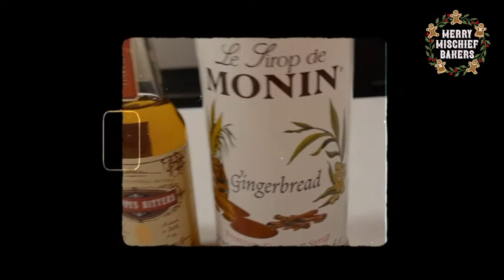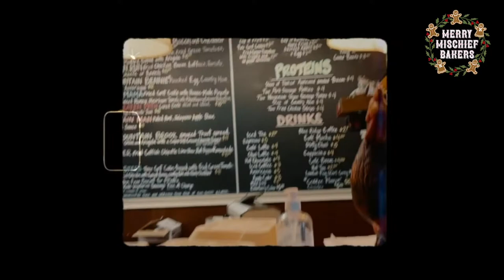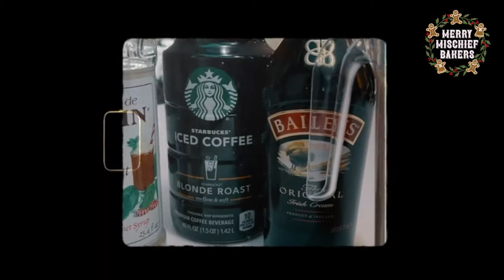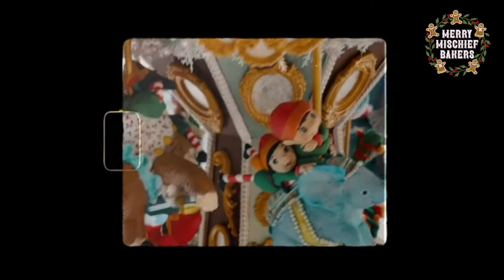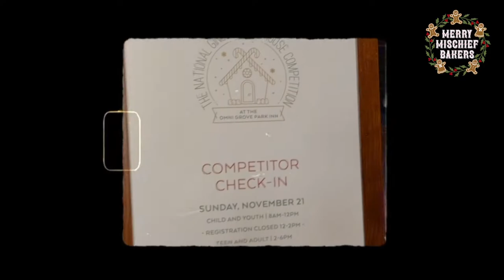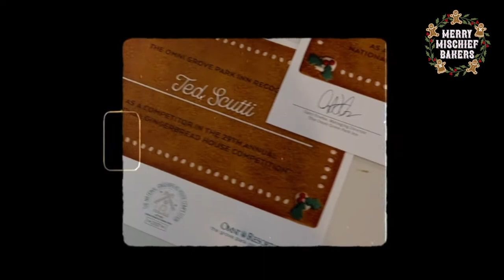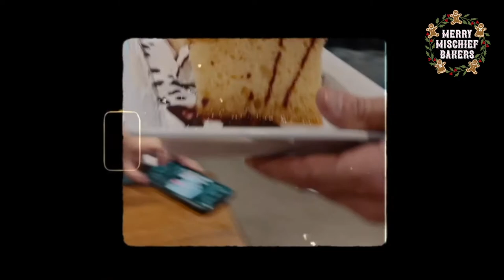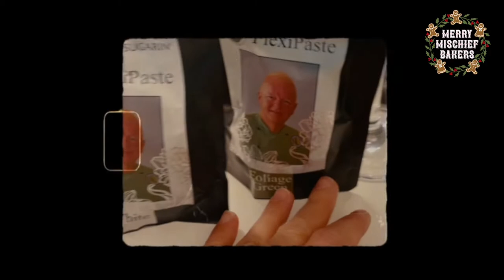Gingerbread Carousel Behind The Scene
--Enjoy a video of the Merry Mischief Bakers 2021 Grand Prize winning entry from The National Gingerbread House Competition at Omni Grove Park in Asheville NC.

[ Team ]
Merry Mischief Bakers @merrymischiefbakers

Sachiko Windbiel - Santa Monica, CA @mimicafeunion
Evonne Darby - San Diego, CA @evonnedarby
Tim Stewart - Phoenix, AZ @uncletinaz
Adam Starkey - Phoenix, AZ @adamwstarkey
Ted Scutti - Team Captain - Phoenix, AZ @tedscutti
Christmas ‘Round the World

It’s Christmas Day and the elves will play! Today the elves are frolicking on a charming carousel inside Santa’s Workshop. Santa spent many years collecting vintage and unique carousel animals to represent the seven continents. This carousel allows the hard-working elves to experience Christmas ‘Round the World on the seven continents where Santa just delivered the toys they crafted throughout the year.

There are 66 handmade sugar sculptures on the carousel. There are 15 animals to represent the seven continents, 44 elves, two cats and five gingerbread cookies that represent the Merry Mischief Bakers. Every carousel animal has at least one part that is sculpted from ginger-clay. All the figures were painted by hand.

The 15 animals that represent the continents are:

Africa: Lion and Elephant
Antarctica: Walrus and 2 Penguins
Asia: Panda and Orangutan
Australia: Kangaroo and Koala
Europe: European Lynx and Hedgehog
North America: Bison and American Eagle
South America: Tortoise and Toucan

The carousel structure took four months to design. Five full scale 3D models of the carousel were built in foam core prior to construction to refine the design and insure it would work in gingerbread. The design started by taking apart a wooden puzzle of a carousel. Over 100 custom templates were required to produce the carousel.

There are over 2,500 individual parts including 1,000 individual ¼” wide ginger-clay floorboards and 1,000 wafer paper boughs.

Our team of five worked over 2,000 hours on this gingerbread carousel. We began via Zoom in March since we live in Los Angeles, San Diego and Phoenix. We had our first in person planning session in San Diego in May.

The team travelled to Asheville from Los Angeles, San Diego and Phoenix. The gingerbread carousel traveled in two parts and had two seats on the flight from Phoenix to Atlanta. The team required 10 carry on bags and  10 checked bags to bring all the components to Asheville. The team had to rent both an SUV and a crossover vehicle to drive everything from Atlanta to Asheville.

The project was assembled in a vacation rental home over the course of three full days.

SugarArt

[ BGM ]
-Retatouille’s Kitchen / Carnen Maria and Edu Espinal
-New Day / Patrick Patrikios
-Kazoom / Quinces Moreira
-Distance / Anno Domini Beats
-Central Park / Quinces Moreira
-Last Call / Silent Partner